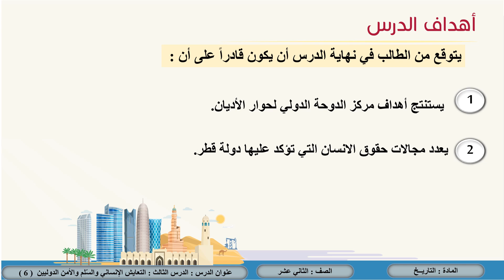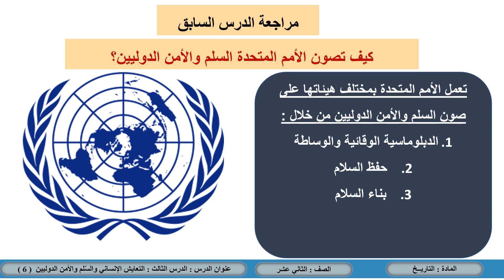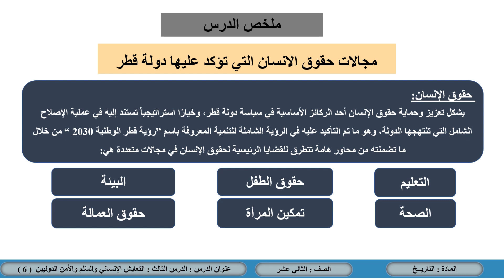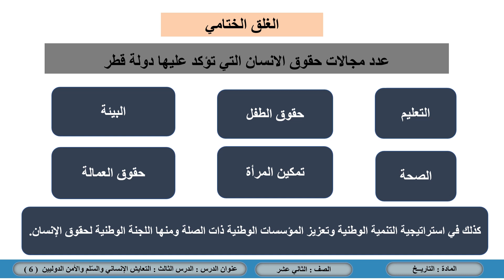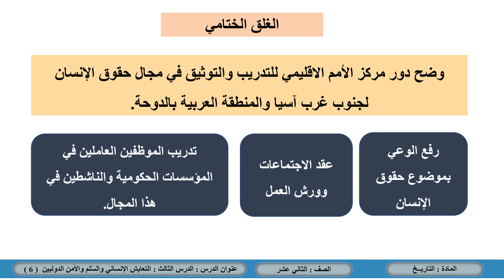الصف الثاني عشر التاريخ المسار الأدبي الدرس الثالث التعايش الإنساني والسّلم والأمن الدوليين